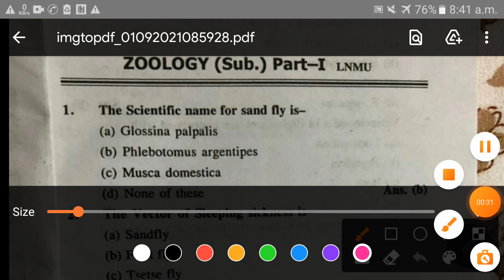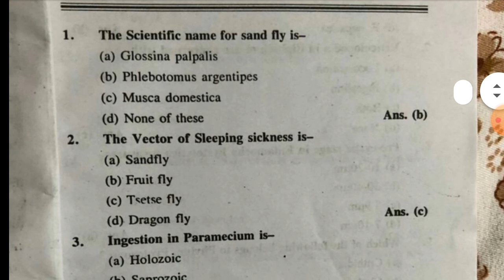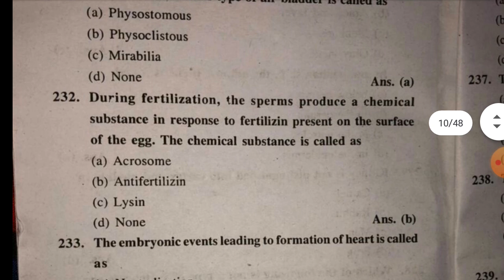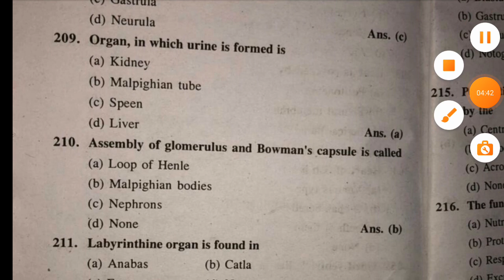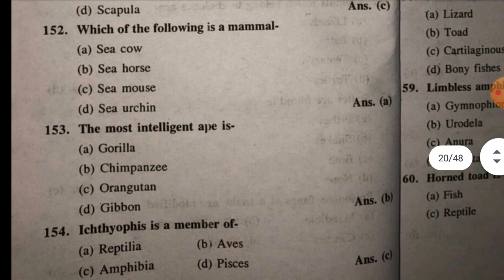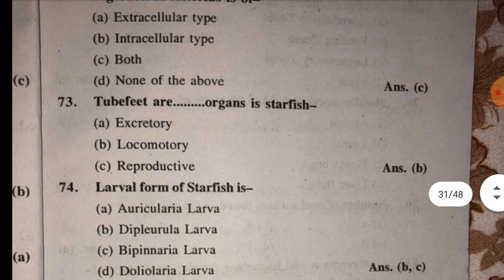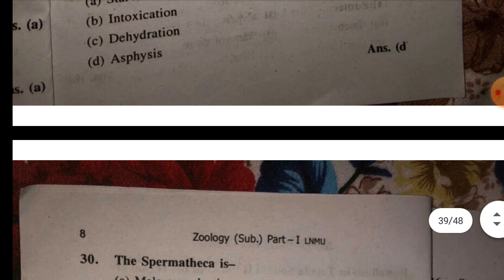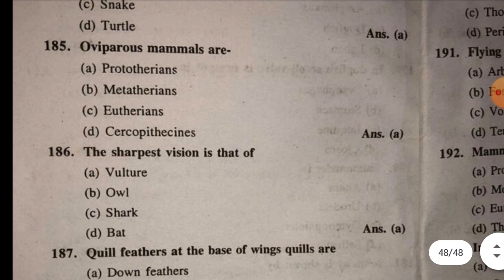Lnmu BSC Zoology Subsidiary Part 1 VVI Objective Guess questions for exam 2021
Lnmu Bsc part 1 Zoology VVI Objective For exam 2021.
Lnmu Zoology Subsidiary
Lnmu Zoology VVI Objective
Zoology Subsidiary